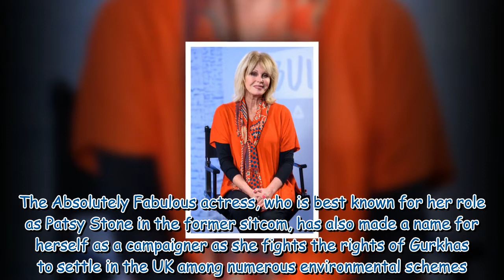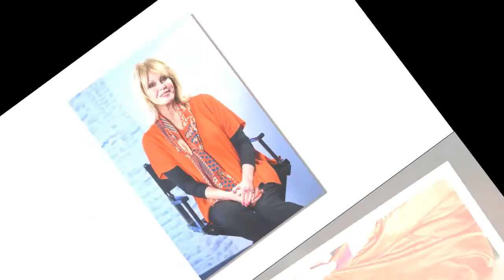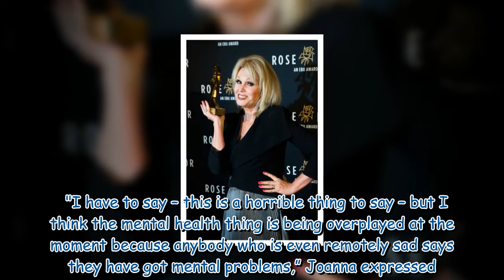'Must be a mistake' Joanna Lumley 'burst into tears' when she was awarded Damehood